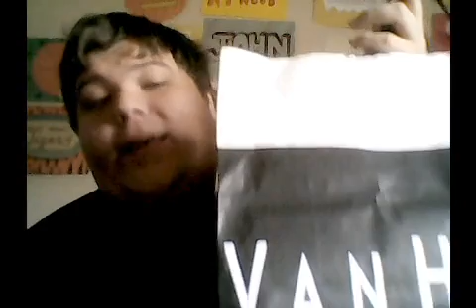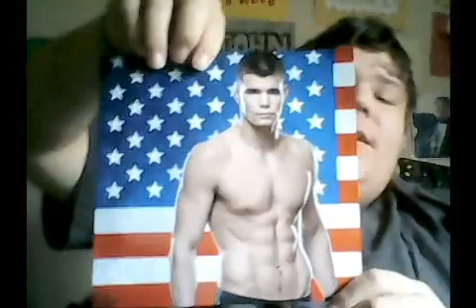Got Something Cool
Today I show you  something cool I got